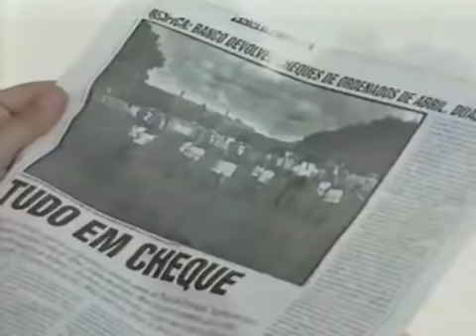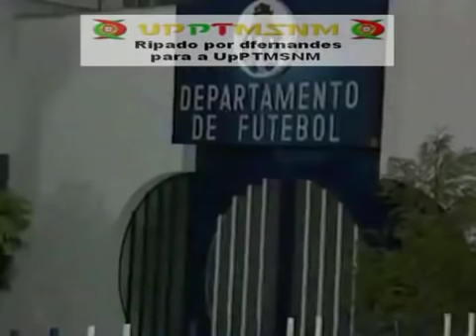Campeonato nacional - resumo da época 93-94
Resumo da época de 93-94 em Portugal.
Documentário produzido pela RTP.